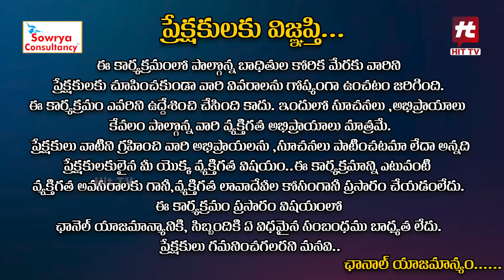Idi Katha Kadu Jeevitham EP-70 | Dr.Kalyan Chakravarthy | Advocate Ramya | Sreevani@HitTVExclusive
Watch :  Idi Katha Kadu Jeevitham EP-70 | Dr.Kalyan Chakravarthy | Advocate Ramya | Sreevani@HitTVExclusive